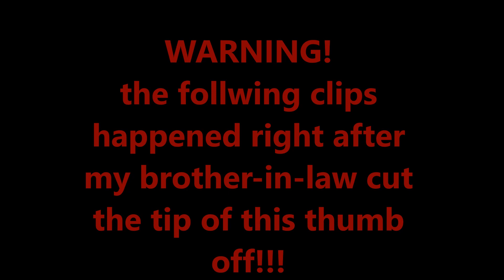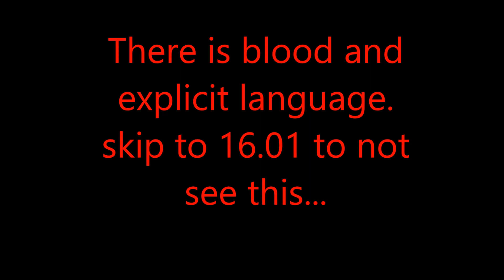I Had To Call 911 | Day In The Life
In today's video Cianna had to call 911 for her brother-in-law Jarod. He was working on the motorcycle and got his thumb stuck in the bike chain. Unfortunately  the Doctor was unable to reattach the piece of his thumb. However he does have full mobility and feeling in his thumb it is just shorter now with a great story!
Jarod is such a trooper he even went to school today.
We love you Jarod!
We do have his permission to post this.